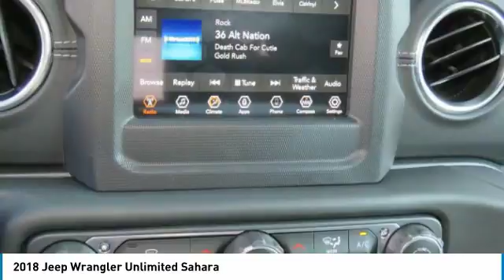2018 Jeep Wrangler Unlimited Charlotte NC J186272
2018 Jeep Wrangler Unlimited Sahara